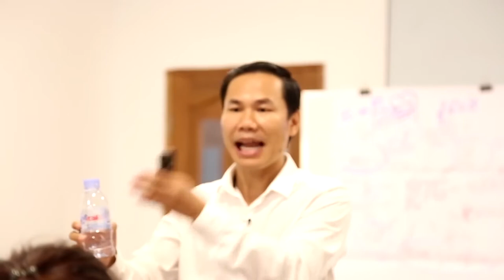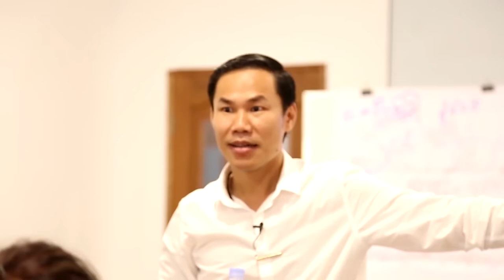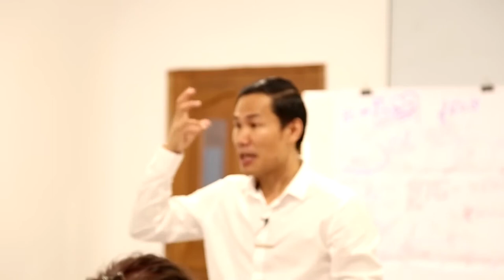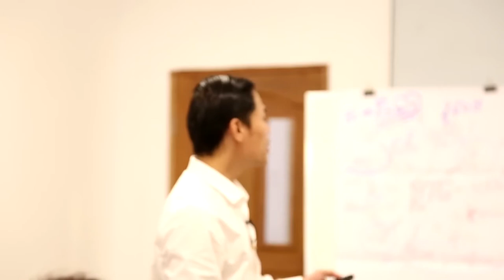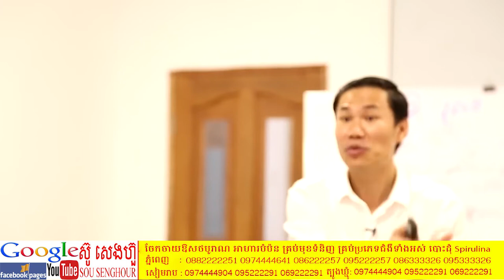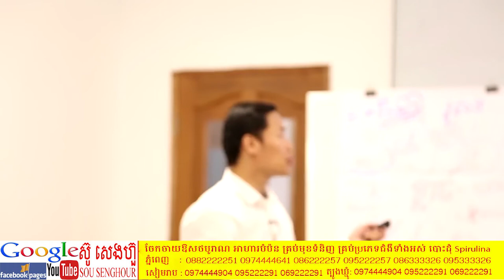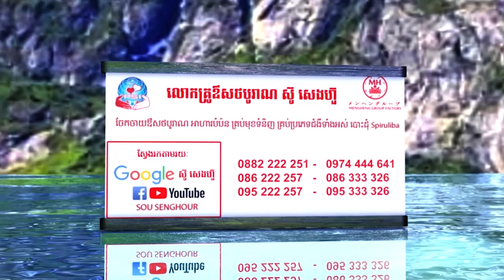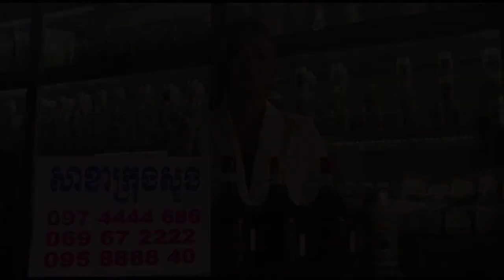មនុស្សអត់ចិត្ត​ ដោយលោកគ្រូ ឃីម​​ សុខហេង Learning for Success Institute សុខភាព ថ្នាំខ្មែរ ឱសថបូរាណ